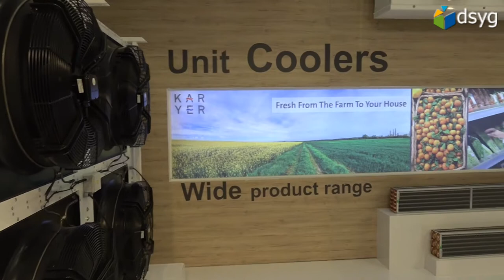Serli Sinanoğlu Tümer - KARYER HEAT EXCHANGERS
ISK-SODEX 2018 Fuarı'nda konuk olduğumuz standlardan biri de KARYER standıydı. KARYER Pazarlama Direktörü Serli Sinanoğlu Tümer, fuar hakkındaki görüşlerini ve Karyer'in yeni ürünlerini anlattı.